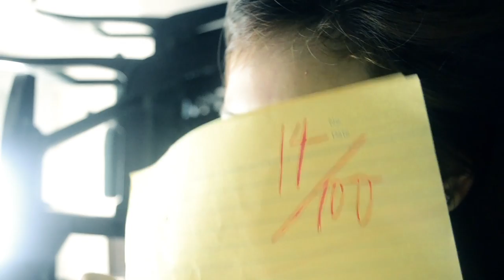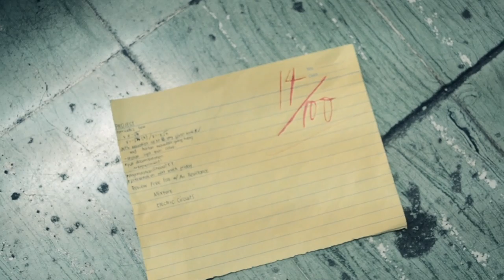3ECE-C Audio Visual Presentation(ECE GA BLACK LIGHT 2014)